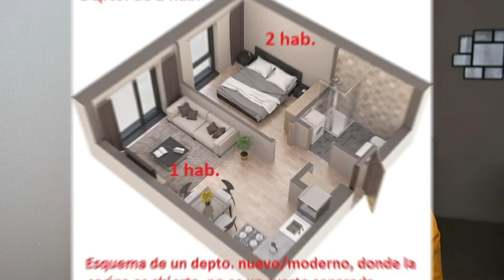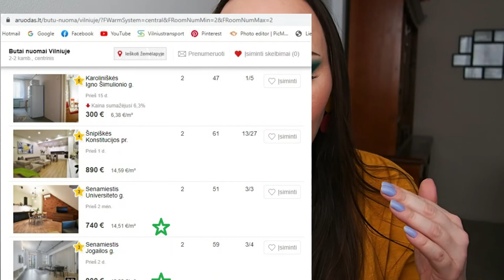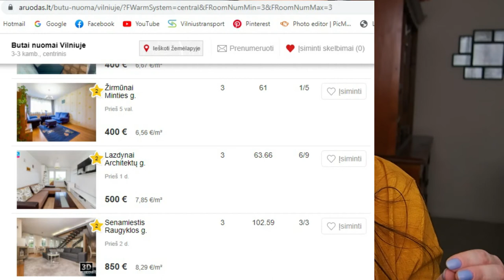¿Cómo son los departamentos en Lituania? ¿Cuánto cuesta la renta?🏠💶